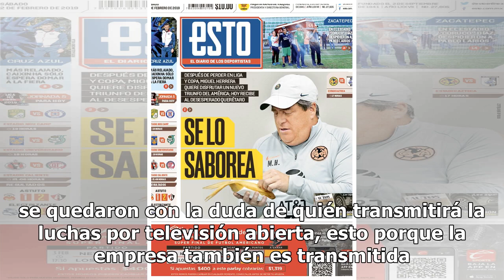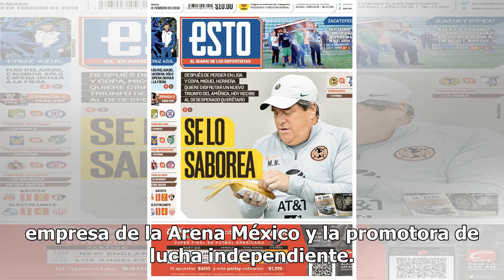¿Quién transmitirá la AAA ahora que salió de Televisa?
Hace unas horas se anunció que la empresa de lucha libre Triple A ya no será transmitida por Televisa, situación que es un golpe fuerte ya que llevaban muchos años trabajando juntos. Sin embargo, ahora que es oficial, muchos aficionados se quedaron con la duda de quién transmitirá la luchas por tele...